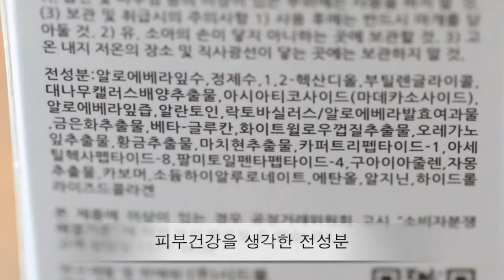[시드물] 아크바이™ 다크스팟 리커버리 겔 - Sidmool ACBYE™ Darkspot Recovery Gel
아크바이 다크스팟 리커버리 겔에 대한 동영상을 새롭게 준비해봤습니다.^^
촉촉한 수분감이 느껴지는 제형을 영상으로 확인해보세요~